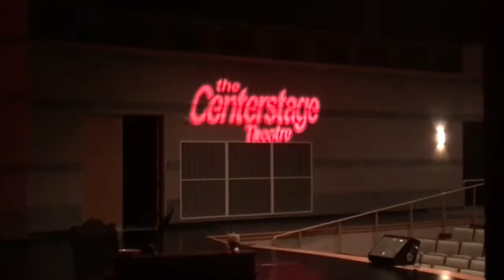Curtain Call: Dress Rehearsal 2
The cast and crew are fed up with Sadie and Emily's drama. A curling iron thief has everyone raged. The rehearsals go as planned, but will the show?